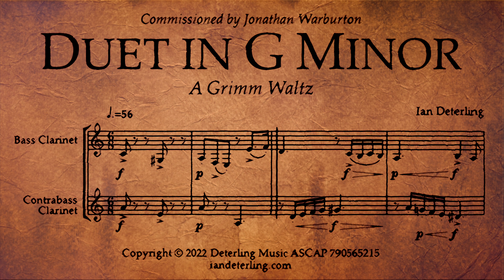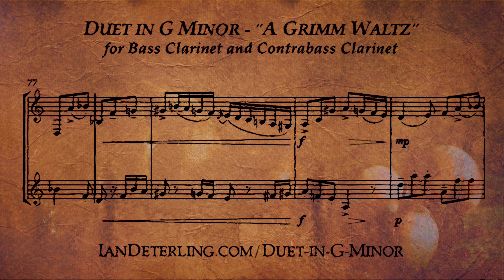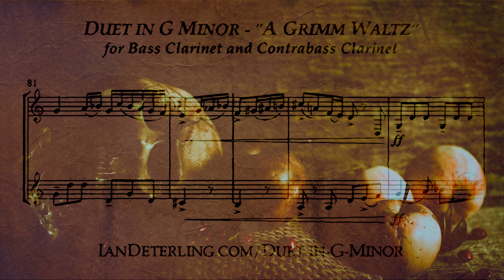Bass Clarinet and Contrabass Clarinet in G Minor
Part 1
 - Alto Clarinet
 - Bass Clarinet
 - Bassoon
 - Tenor Saxophone
 - Baritone Saxophone
 - Horn in F
 - Bass Trombone
 - Tuba
 - Viola
 - Cello
Part 2
 - Bass Clarinet
 - Contrabass Clarinet
 - Bassoon
 - Contrabassoon
 - Baritone Saxophone
 - Bass Trombone
 - Tuba
 - Cello
 - Contrabass